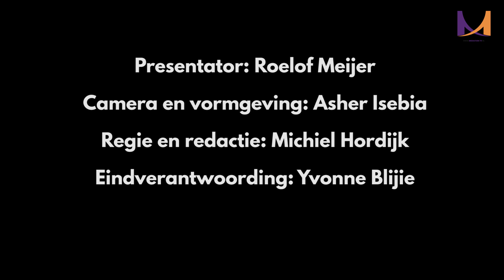MediationTV | Ouderverstoting | De Ronde Tafel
Hoe kan het probleem van een vader die zijn kinderen niet mag zien worden opgelost? Roelof praat erover met:
- Bernard Blijleven - Vader die te maken heeft met ouderverstoting
- Patrick Timmermans - Vadercoach
- Yvonne Blijie - Mediator en Bijzonder curator jeugdzaken

Elke zondag, 10.00 uur een nieuwe aflevering De Ronde Tafel op Mediation TV.